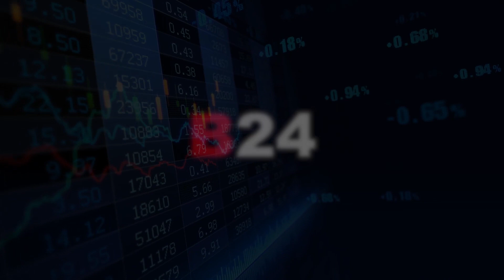Անի Սամսոնյան․ Տպավորություն է՝ ELARD-ը փորձել է բավարարել բոլոր կողմերին